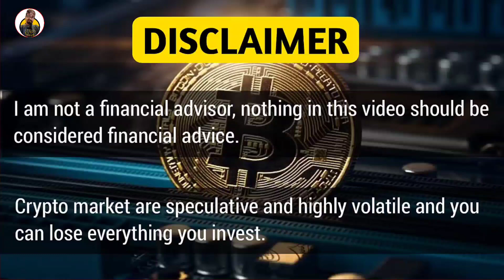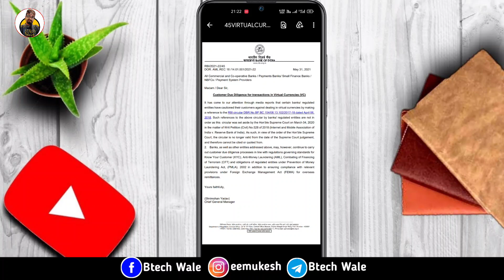Crypto Breaking News | RBI Circular on Crypto Ban | RBI Cryptocurrency News Taday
▶About this video :- is video me RBI ke traf se aaya hua notice dikhaya hun aur saath me crypto ke baare me new update btaya hun. Big news on Crypto Currency

cryptocurrency news
Dosto agar video acchi lage to like jarur kijiyega or video ko share kijiyega or man me koi sawal ya sujhao ho to comment box me jarur likhiyega. mai aapke comment ka reply dene ki puri kosish krunga..
▶Founder :-Er. MUKESH KUMAR ( DIPLOMA + B-TECH IN ELECTRICAL ENGINEERING )